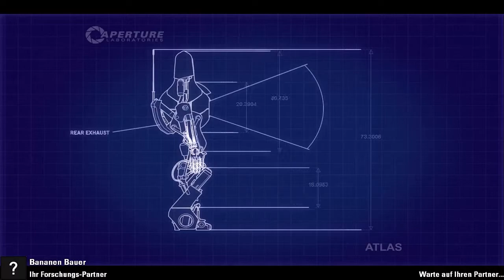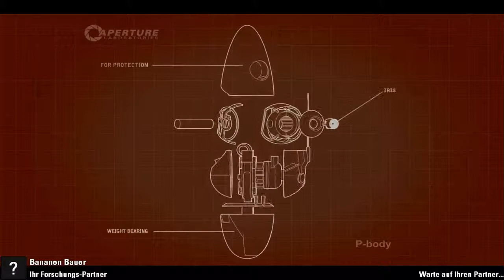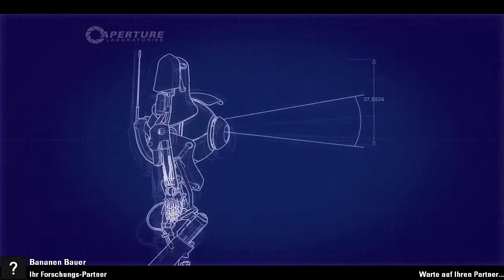Portal 2 Co-Op | Chapter 1, #01 | Back im Buiss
Hey Leute, ich werd doch nochmal aktiv, hatte irgendwie wieder Lust :D Viel Spaß!

▶ Intro;

Melodic Chillstep Mix by Pulse8Music

CMA - You're Free

SoundNet - Losing Hope Was Freedom

OverHertz - Kimi Dake

▶Outro;

Wir machen unser Ding! :D